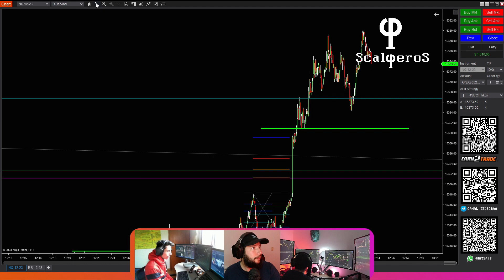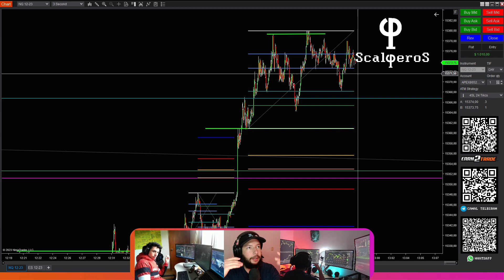Es VERDAD que se NECESITA un SET de Pantallas para ser Rentable en el Trading ?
No es necesario tener multiples pantallas, pero si brinda más comodidad. Pero si haces Scapling cmo nosotros los ScalperoS si te recomendamos 2 pantallas como mínimo.

TRADING en VIVO 🔴 sobre el NASDAQ y SP500 mercado de FUTUROS modalidad SCALPING de lunes a viernes de 11:00 a 15:00 UTC -5. 🚀

Este un espacio diseñado para que mejores ✅ tus habilidades de Trading a la vez que pasamos un muy buen momento 😃 mientras hacemos trading.🚀

Comentamos 🤯 un libro de trading por mes, así aprenderemos en comunidad en cada transmisión. 🎥

💎¡Nos vemos en el mercado!💎 Aviso Legal: La participación en actividades de trading en los mercados de futuros, divisas y cualquier otro activo financiero conllevan riesgos sustanciales y podría no ser apropiada para todos los inversores. Existe la posibilidad de perder la totalidad o una parte significativa de su inversión inicial. En el trading los resultados previos no garantizan resultados futuros.

Declaración Adicional: Es imperativo entender que el propósito de nuestras transmisiones es sólo educativo y de entretenimiento. No es proporcionar asesoramiento financiero. El propietario del canal y sus colaboradores y/o participantes del público, compartirán su perspectiva y experiencia, sin embargo, ningún análisis o proyección debe ser considerada como una recomendación de compra o venta.

Declaración Final: Este canal de transmisión de trading se ofrece con el exclusivo propósito de educar y entretener. Las opiniones expresadas por el propietario del canal y cualquier otro participante son personales y no constituyen asesoramiento financiero.  Antes de tomar cualquier decisión de inversión, le recomendamos que busque el asesoramiento de un profesional financiero calificado que pueda evaluar su situación financiera y objetivos de inversión.

De ninguna manera el propietario del canal y sus colaboradores y/o participantes del público se hacen responsables por el mal uso de la información compartida en este canal, ya que esta información es únicamente con fines de entretenimiento y educación.

El uso de este canal implica su aceptación y cumplimiento de todas las advertencias y exenciones de responsabilidad proporcionadas en este aviso. Si no está de acuerdo con estos términos, le instamos a abstenerse de utilizar este canal de transmisión de trading. Declaración de Riesgo:

Declaración de Resultados Hipotéticos:

Resultados hipotéticos de rendimiento deben tener muchas limitaciones inherentes, algunas de las cuales se describen a continuación. No se debe hacer representación de que alguna de las cuentas va o es probable que tenga resultados similares a los mostrados; de hecho, hay diferencias frecuentes entre los resultados hipotéticos y los resultados actuales obtenidos por cualquier programa de trading. Una de las limitaciones de resultados hipotéticos de rendimiento es el hecho de que son preparados con los beneficios en retrospectiva. Además, trading hipotético no involucra riesgo financiero, y ningún récord de trading hipotético puede considerar el riesgo financiero de operaciones reales. Por ejemplo, la capacidad de resistir pérdidas o de adherirse a un programa de trading particular sin importar pérdidas son puntos materiales los cuales pueden afectar de manera substancial resultados de trading real. Hay muchos factores relacionados a los mercados en general, o a la implementación de cualquier programa de trading específico, los cuales no pueden ser todos considerados en la preparación de resultados hipotéticos, todos estos, pueden afectar los resultados de trading de forma adversa.

Declaración de Testimonios:

Los testimonios que aparecen en esta página web pueden no ser representativos de otros clientes o clientes y no es garantía de rendimiento o éxito en el futuro.

Declaración de la Sala de Operaciones en Directo:

Esta presentación sólo tiene fines educativos y las opiniones expresadas son las del presentador. Todas las operaciones presentadas deben considerarse hipotéticas y no debe esperarse que se reproduzcan en una cuenta real.